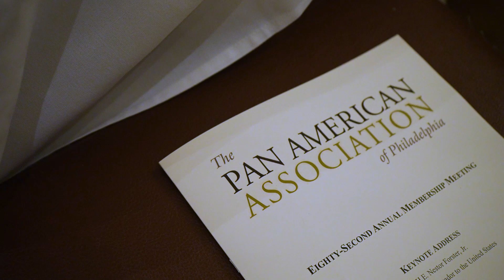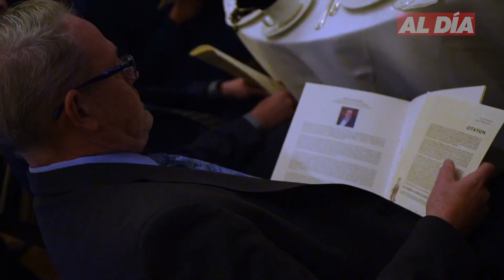Pan American Assoc. of Philly Honors Matias Tarnopolsky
On Wednesday, Oct. 26, the Pan American Association of Philadelphia hosted its 82nd Annual Meeting with a luncheon at the Union League of Philadelphia.

The Kimmel and Philadelphia Orchestra’s Matias Tarnopolsky received the William J. Clothier II award for his efforts to bring Philadelphia arts around the hemisphere.